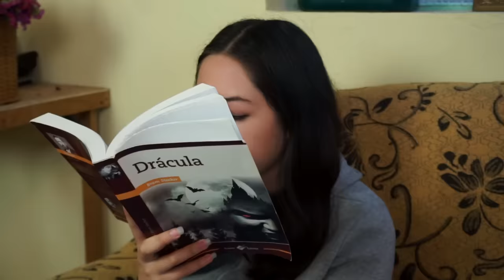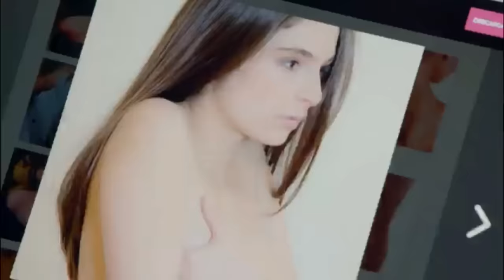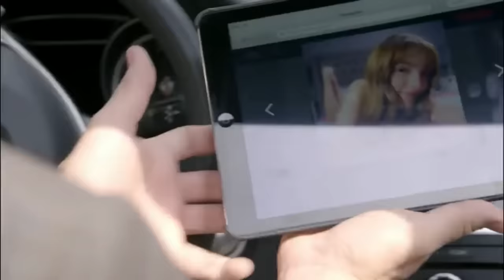el PELIGRO de VENDER TU PACK | La Rosa de Guadalupe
Hoy reaccionamos a la rosa de guadalupe, el pack xdd

¡Contactame!

Chau.